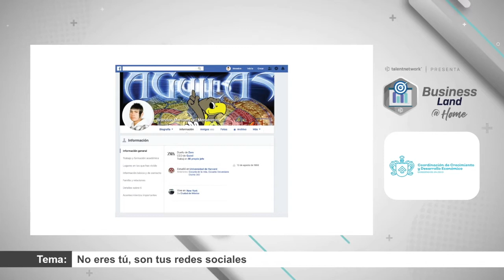No eres tú, son tus redes sociales - BusinessLand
Promover el uso correcto de las redes sociales en los jóvenes, potencializando cualidades y talentos únicos para promocionar y transmitir a otros una percepción positiva alcanzando el éxito en las relaciones personales y profesionales, generando así una marca personal.